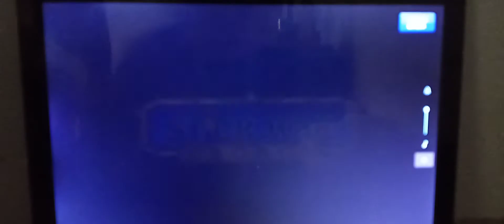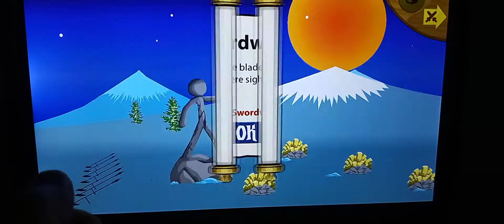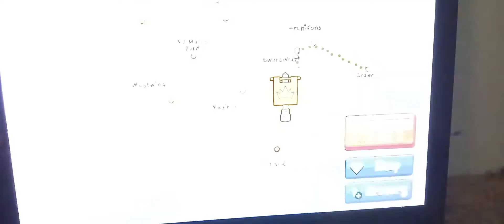stick war legacy episodes started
reeboot